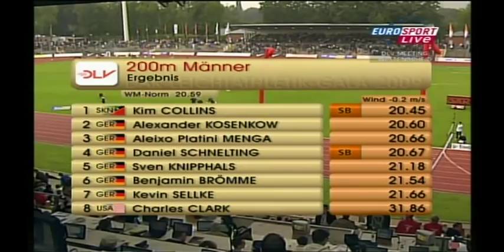200m in Wattenscheid mit Kim Collins 2009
Bahn 1 - Kevin Sellke
Bahn 2 - Benjamin Brömme
Bahn 3 - Charles Clark
Bahn 4 - Kim Collins
Bann 5 - Alexio Platini Menga
Bahn 6 - Alexander Kosenkow
Bahn 7 - Daniel Schnelting
Bahn 8 - Sven Knipphals